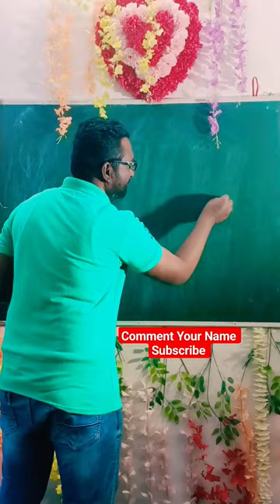Muhammad Afzal Calligraphy in Urdu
ArabicPainting,
Art, acrylicpainting,
canvas, painting,
Muslim name calligraphy
Urdu Khatati
Eid Mubarak
Eid Special
Arabic Calligraphy,
Arabic Khattati,
Arabic Painting,
Arabic Art,
Arabic Arts
Samad Qureshi,
Bhokardan,

Urdu Calligraphar sMd is live